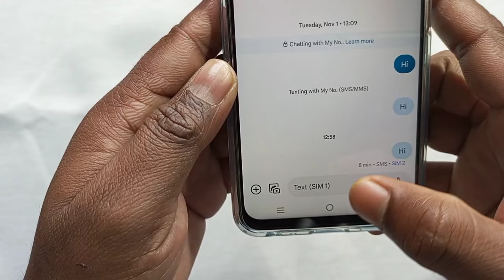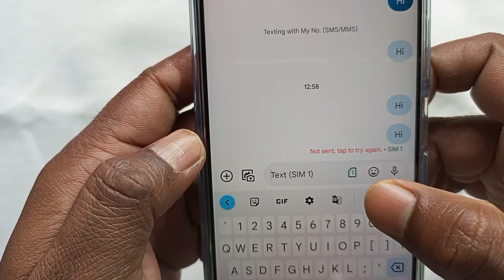Message send nahi ho raha hai | text msg send na ho to kya kare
text message send nahi ho raha hai
Message send nahi ho raha hai
not sent tap to try again

इस वीडियो में दिखाया और बताया गया है कि  message send नहीं हो रहा तो ठीक कैसे करें। सही तरीके से जानिए इस वीडियो को पूरा देखें और समझने में कोई दिक्कत आए तो comment ज़रूर कीजिए जवाब दिया जाएगा
In this video it is shown and told that how to fix if the message is not sending.  Know the right way, watch this video completely and if there is any problem in understanding, then definitely comment, the answer will be given.

Your Queries-
message nahi send ho raha hai
sms sending failed in android
sms not sending problem in android
message sending problem
mobile se message send nahi ho raha hai
mobile se message nahi jata hai
phone se message kyu nahi jata hai
mobile se message na jaaye to kya karen
message not sent android error
mobile se sms send nahi ho raha hai
mobile se sms nahi ja raha hai
tap to try again
Google message app
text msg send na ho to kya kare
sms send nahi ho raha hai
message nahi ja raha hai to kya karen
sms kyu nahi ja raha hai
message not sent tap to try again
message nahin ja raha hai
text message not sending
message not sent problem